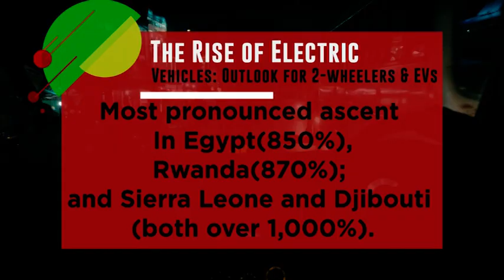Indo Africa Summit: The Rise of Electric Vehicles: Outlook for Two-wheelers & EVs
Passenger cars and motorcycles (as well as parts for both) account for most of Indian vehicle exports to the African continent. Motorcycles have become indispensable components of urban and rural transport across some of Africa’s fast-growing and still poorly connected economies.  Two Wheeler exports registered a growth of 7.3 per cent in FY2019-20 vs FY2018-19. The major export markets of the ‘Made-in-India’ two wheelers are African & Latin American countries. The biggest African markets being Nigeria, Angola and Uganda.